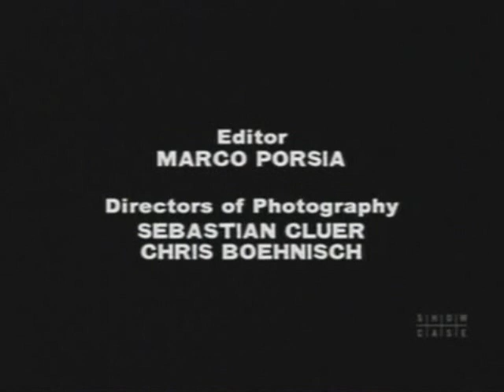KVS - 3x03 ~ Who Can Wear A Dead Octopus On Their Head The Longest? (Part B/B)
KvS - Season 3, Episode 3 ~ Who Can Wear A Dead Octopus On Their Head The Longest? (Part B/B) Episode Highlights: "Kenny took the octopus off his head and attached the tentacles to his hat to make it look like he was still wearing it. Also, Kenny dosed Spenny with LSD, leading to Spenny releasing the octopus into the lake."